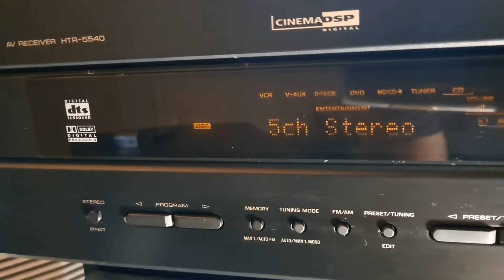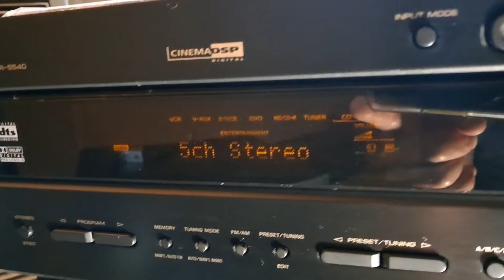YAMAHA HTR-5540 av receiver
Specifications

Tuning range: FM, MW
Power output: 75 watts per channel into 8Ω (stereo)
Surround output: 75W (front), 75W (center), 75W (rear)
Frequency response: 10Hz to 100kHz
Total harmonic distortion: 0.06%
Damping factor: 80
Input sensitivity: 150mV (line)
Signal to noise ratio: 100dB (line)
Channel separation: 45dB (line)
Output: 150mV (line)
Digital inputs: coaxial, optical
Video Connections: composite
Dimensions: 435 x 151 x 380mm
Weight: 10kg
Accessories: remote control
dts, Dolby digital, 6 ch input, phones, (1)optical input, (1) digital coaxial input